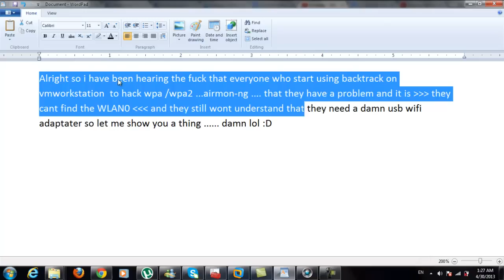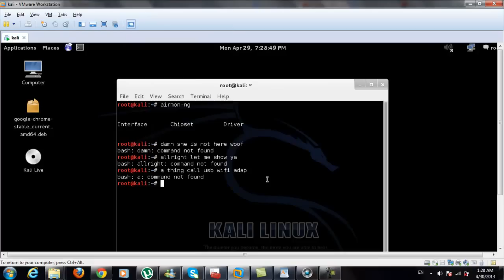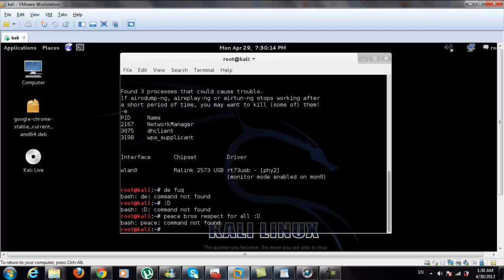vmware workstation backtrack/kali linux wlan0 not showing or not working here it is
for these who have usb and it is not working watch from @1:43